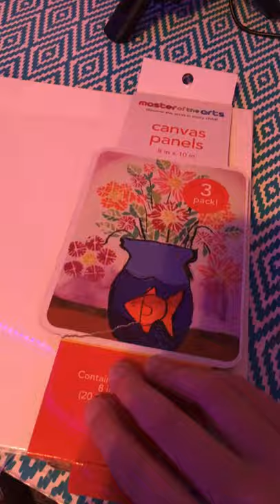Blueberry cow painting 🎨🫐🐮